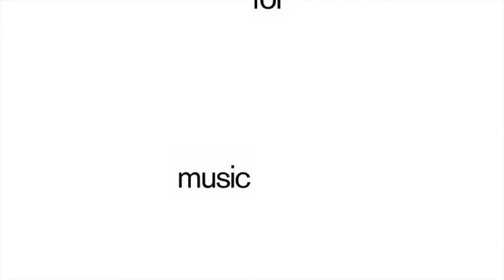Djosos Krost - Step Out Of Babylon (feat. Tuco & Jah Bobby) - 0116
Djosos Krost's track 'Step Out Of Babylon' (feat. Tuco & Jah Bobby) will be releasing on the 11th of January 2019 with the forthcoming album 'Take It To The Hills'.